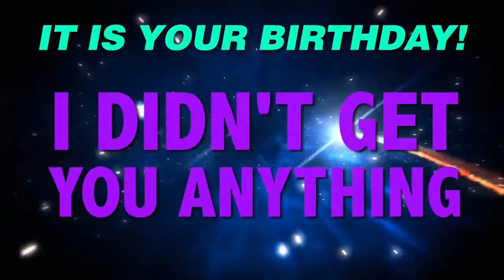HAPPY BIRTHDAY AMANDA! This is your gift.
It is your birthday Amanda. I didn't get you anything! An epic happy birthday song.